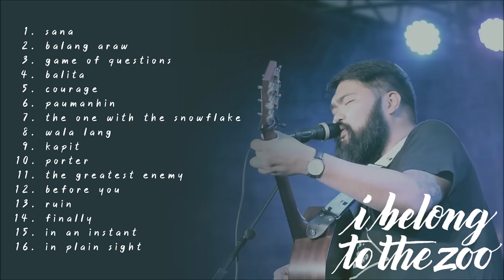I Belong To The Zoo Latest OPM Love Songs 2023 (Complete & Updated Greatest Hits) | Nonstop Playlist